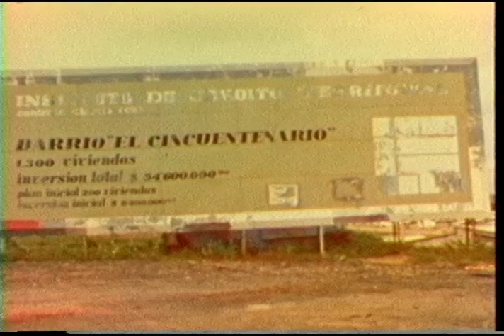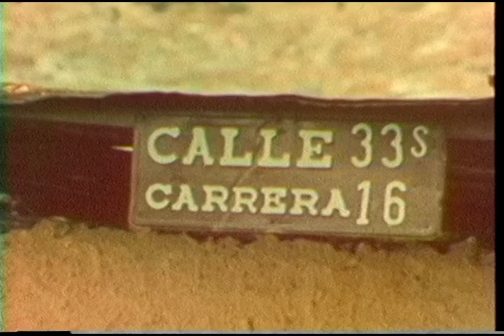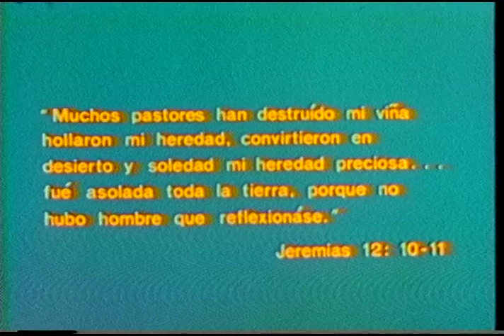Colombia - The Fight for Shelter (Spanish Audio)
Deals with the problem of housing for the underprivileged. Touches on problems faced by those living in the country, migration to cities, the shortage of urban land, and the problem of finding a place in which to live. House building by government and squatters is described, as are the advantages of spontaneous settlement, once basic services are provided. 1976.

Digital and analog versions of this video are located at the University of British Columbia Archives in Vancouver, Canada (Centre for Human Settlements Fonds, video code: COL-003-SA-3, housed: Box 5). Audio track is also available in French, Arabic, and Chinese.